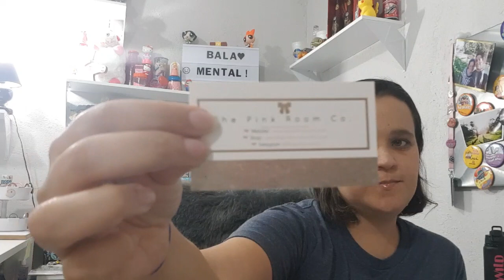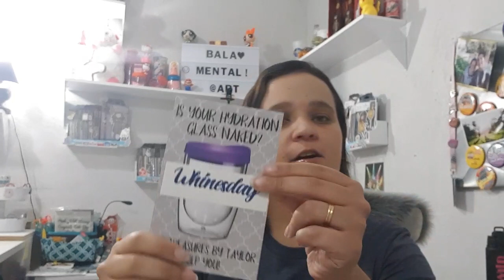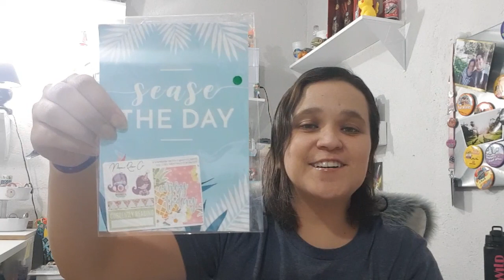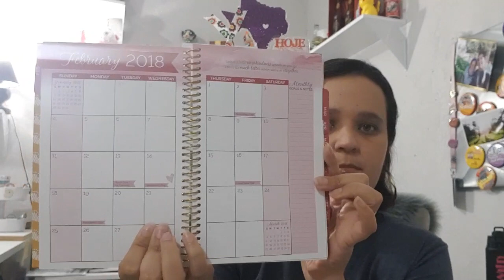MILHARES DE ADESIVOS na sacolinha surpresa da Go Wild